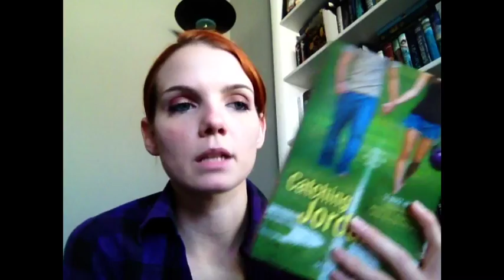Tag Friday Reads 3/15/13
Friday reads is a tag that was brought over from twitter by the great bunny cates. It is a tag in which all of us Booktubers talk about what books we will be reading over the weekend. what will you all be reading this weekend?